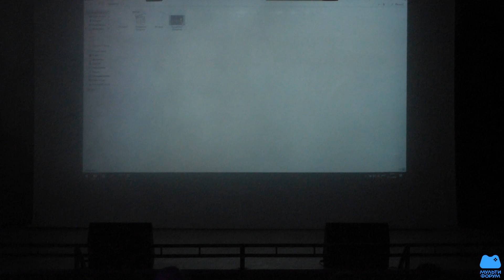МУЛЬТИФОРУМ 2023 Ориджинал: Даймондас - Ее Величество Екатерина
МУЛЬТИФОРУМ 2023, г.Новосибирск
Ориджинал дефиле
Даймондас - Ее Величество Екатерина